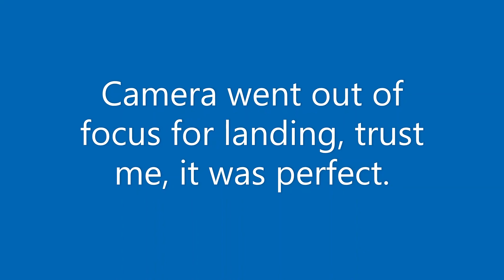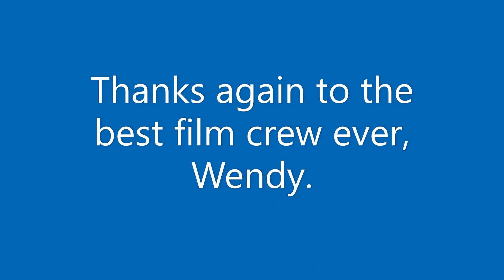E Flite Air Tractor Flight Nov 2021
Flew my Air Tractor crop duster on November.  Flew some low passes so the landing lights in the nose would show up.   On take off, the nose landing lights show as well as the right green wing tip light and the flashing white strobe light.   Painted the bottom of the wing black to give better orientation of when the plane is right side up or upside down.